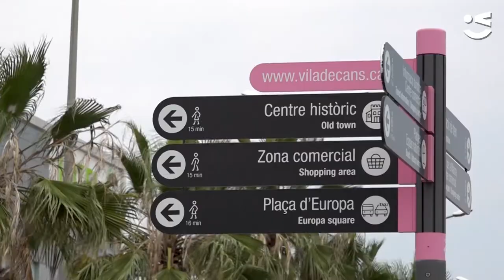La Delegada del Govern coneix la Viladecans del futur